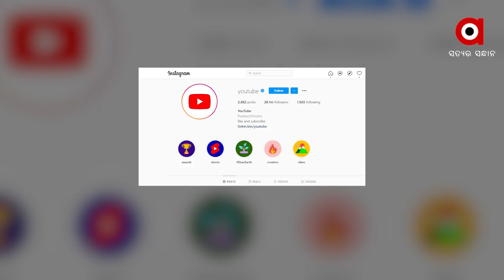ନିଜ ପୁଅକୁ ଡରାଇବା ପାଇଁ ବାପାଙ୍କର ଖତରନାକ ଯୋଜନା।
ନିଜ ପୁଅକୁ ଡରାଇବା ପାଇଁ ବାପାଙ୍କର ଖତରନାକ ଯୋଜନା। ଖୋଜିଖୋଜି ମଗାଇଛନ୍ତି ସବୁଠାରୁ ଭୟାନକ ରାକ୍ଷସର ମାସ୍କ । ଯାହାର ସାପ ଭଳି ଲମ୍ବା ଜିଭ ସାଙ୍ଗକୁ ରହିଛି ବଡ଼ ବଡ଼ ମୁନିଆ ଦାନ୍ତ । ଦାନ୍ତ ଭିତରେ ଜିଭକୁ ଖଞ୍ଜିବା ପରେ ନିଜେ ବାପା ବି ଡରି ଯାଉଛନ୍ତି ଏ ଭୟାନକ ଚହେରାକୁ ଦେଖି